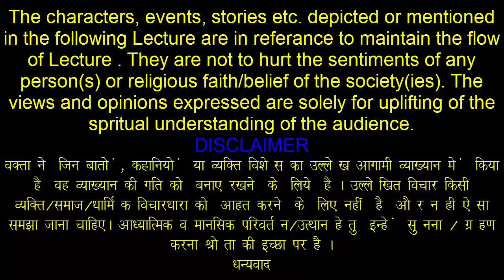ISHWAR MIL GAYA Toronto {Hindi} CANADA ( 13 Oct 2022 )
WHERE IS GOD , LET'S MEET GOD.